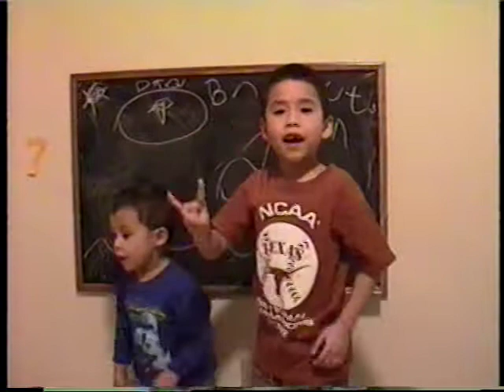Alex Braxton Eyes of Texas